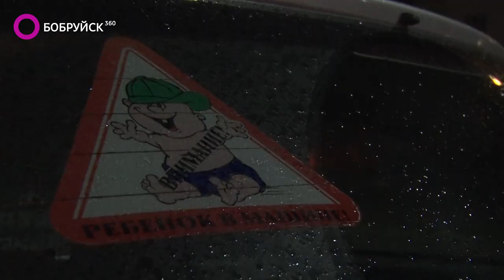На Георгиевском проспекте ребенок попал под колеса авто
Водитель автомобиля Мазда 6 совершил наезд на несовершеннолетнего. ДТП произошло в районе 19-ти часов. Все подробности - в пятничном выпуске новостей.